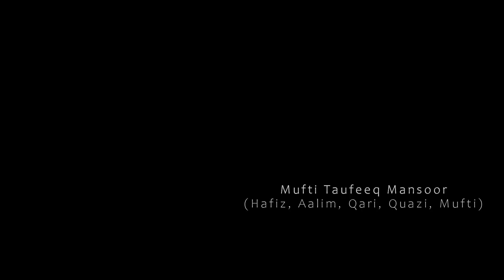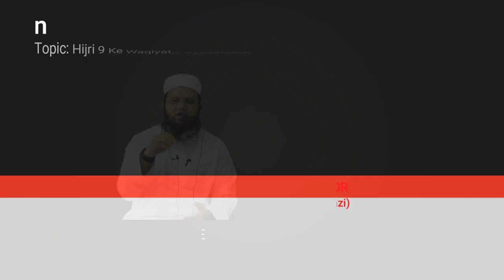08Z Hijri09 Gazwa e Tabook Ka Waqiya | The Journey of Faith and Sacrifice | A Comprehensive Account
Welcome to this informative YouTube video on Gazwa e Tabook, covering several significant aspects of the event.

Starting with the opening clip, the video introduces the historical context of Gazwa e Tabook, highlighting how the world was at a turning point during the time of the Prophet Muhammad.

The video then draws upon the Quran and Seerat, providing guidance and direction for viewers to understand the events and their significance.

At 03:30, the video focuses on Gazwa e Tabook, detailing the events leading up to the expedition, and the significant events that took place during the expedition.

At 07:20, the video discusses the excuses made by the hypocrites to avoid joining the Prophet, and how the Prophet dealt with them.

The video then delves into the characteristics of the believers and hypocrites at 08:45, highlighting their behavior during the expedition.

At 09:55, the video highlights the significance of following the leadership of the Prophet, using the example of three believers who fell behind during the journey.

At 10:55, the video explores the difficulties faced by the Muslim army during the journey, including the harsh weather conditions and the challenges posed by the enemy.

At 12:15, the video discusses the significance of the story of Qaum e Samood, which the Prophet narrated during the expedition.

At 15:30, the video focuses on the Tabook spring, which was a significant site during the expedition.

At 16:40, the video covers the Roman Empire's response to the Muslim army, highlighting the significance of the events that took place during the expedition.

At 18:50, the video covers the journey back from Tabook, discussing the events that took place during the return journey.

At 19:00, the video discusses the significance of MasjideZirar, which was a mosque constructed by the hypocrites to harm the Muslims.

At 21:40, the video praises the residents of Quba for their hospitality and support during the expedition.

At 23:05, the video focuses on the story of Kaab bin Malik and how the Prophet dealt with him when he returned from Tabook.

Finally, at 27:30, the video discusses the Prophet's response to the hypocrites who complained about the strictness of the expedition.

This video offers a comprehensive and detailed account of Gazwa e Tabook, providing viewers with valuable insights into this important event in Islamic history.